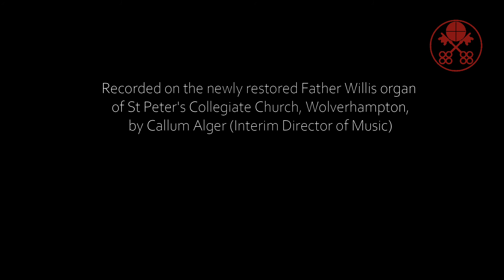Vater unser im Himmelreich - Georg Böhm